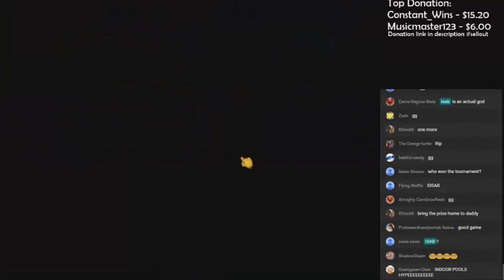Bloons TD Battles YouTuber Mega Tournament FINALS! vs. Candys0n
Congrats to the 5 medallion giveaway winners, if you're one of these users then check your reddit inbox: Yay784, Pipsqueak53, Mlgdoritos420, DJGreen12, realkingpiggy
This is the final series in the Bloons TD Battles mega tournament, versus me and Candys0n. Watch to see who will prevail! (if you haven't been spoiled of it yet)

This is my series of Bloons TD Battles strategy, gameplay, guides, walkthroughs, or whatever it may be.